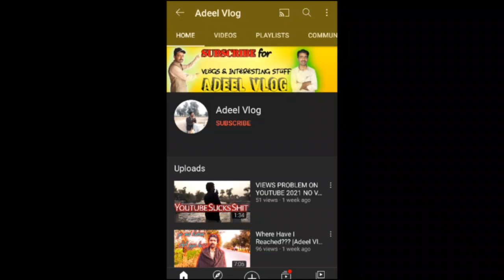HOW TO MAKE A SHOPPER HIGH FLYING KITE PAPER KITE ADEEL VLOG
HOW TO MAKE A KITE WITH POLY BAG / SHOPPER HIGH FLYING KITE how_to_make_a_kite how_to_make_eagle_kite how_to_make_paper_kite how_to_make_international_kite how_to_make_fancy_kite how_to_make_shopper_kite #2021 Agar Aap Mujh Se Rabta kerna chahtay hen to instagram per msg ker sakty hen👇 _________________________________________ Follow me on Instagram Mere behtreen videos bhi dekh len👇🔥🔥🔥💓💓💓💓💓💓💓💓💓💓💓💓💓💓💓💓💓 Mere Bhai ki shadi per jhoomer maara mai ne 💓💓💓💓💓💓💓💓💓💓💓💓💓💓💓💓💓 My latest video👇 💋💋💋💋💋💋💋💋💋💋💋💋💋💋💋💋💋 Hope For Being Best 💝💝💝💝💝💝💝💝💝💝💝💝💝💝💝💝💝 Mai ne 200 kilo ka darakht uthaya 💝💝💝💝💝💝💝💝💝💝💝💝💝💝💝💝💝 Meri Viral Video 💓💓💓💓💓💓💓💓💓💓💓💓💓💓💓💓💓 Mai ne saraiki jhoomer ki 💓💓💓💓💓💓💓💓💓💓💓💓💓💓💓💓💓 My 1st Vlog | Adeel Vlog | Aday in my life 🔥🔥🔥🔥🔥🔥🔥🔥🔥🔥🔥🔥🔥🔥🔥🔥🔥Kissing My crush Prank| Mall of Multan 🐝🐝🐝🐝🐝🐝🐝😋😋😋😋😋😋😋😋😋😋 اپنی محبت کو ظاہر کرنے کے لئے ہمارے چینل کو سبسکرائب کریں